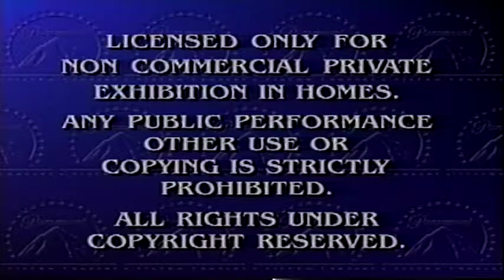Opening to Star Trek: The Next Generation Ep. 74 1996 VHS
1. Paramount Feature Presentation screen
2. “Licensed for private homes” screen (USA)
3. Paramount Pictures logo
Week and year code: PAR607 (7th week of 1996).